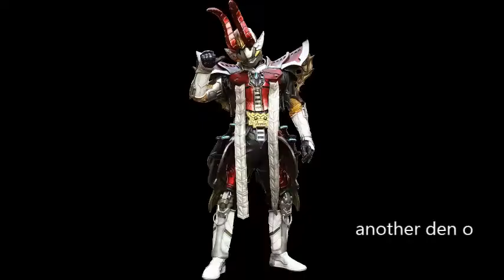Another Rider COMPLETE (part 1)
kamen rider zi o another rider